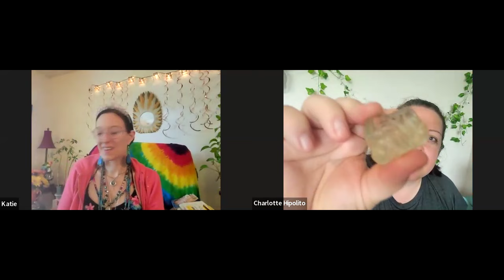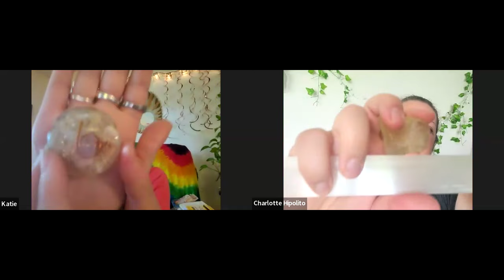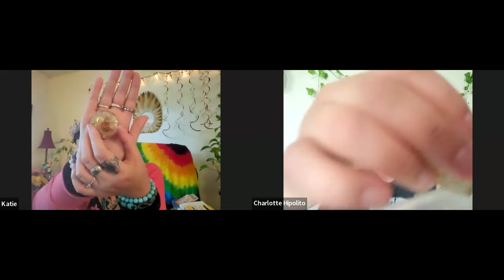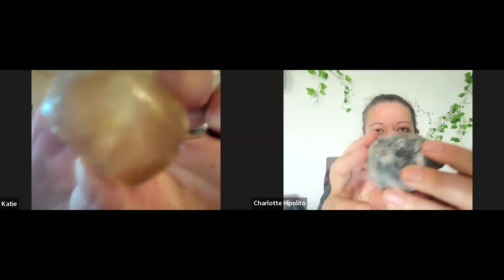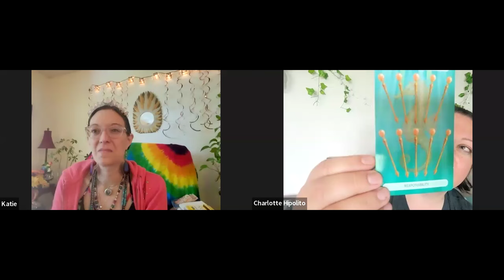SUMMER SOLSTICE & FULL MOON ENERGY UPDATE & REIKI HEALING WITH CHAR! 😃☀️🌼🌸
Your support is greatly appreciated, as it keeps the Weather Shaman YouTube channel growing. Thank you for your exchange of energy. 🙏

✨️VIDEO DESCRIPTION✨️:
Sit back, relax and enjoy this Reiki collab with fellow Reiki Practitioner, Char. This video includes an energy update, ASMR triggers, crystal healing, Reiki energy healing, and other ASMR (Autonomous Sensory Meridian Response) sounds for optimal relaxation and healing. 😴💤 Reiki is a form of energy healing that works across time and space in order to help provide healing on all levels: emotionally, spiritually, physically & mentally. 🦋 This video includes both audio & visual ASMR triggers: soft spoken & relaxing nature sounds and visuals. Relax, unwind from your day & enjoy!

💎Oracle Decks Used:
You Are A Bad*** Deck by Jen Sincero

~ Katie ~
Master Shaman
Crystal Healer
Amazon Influencer